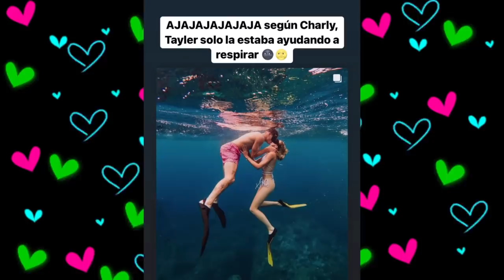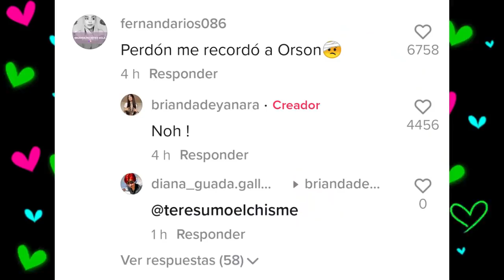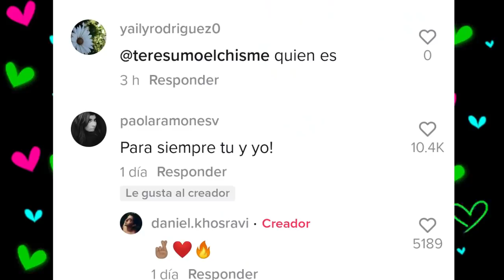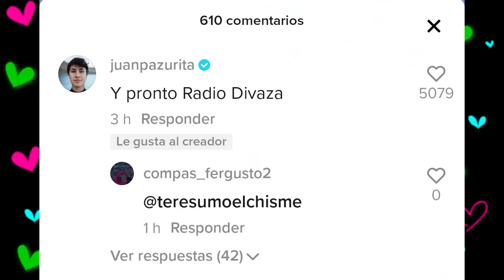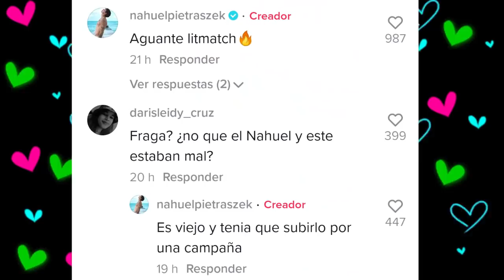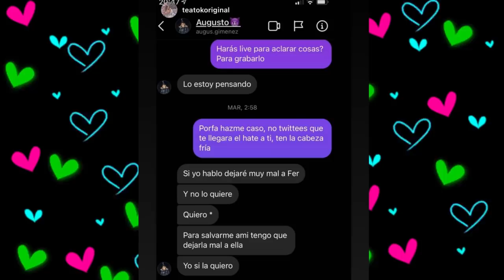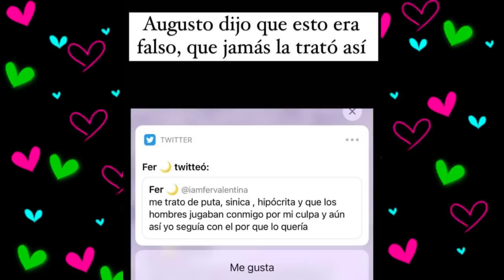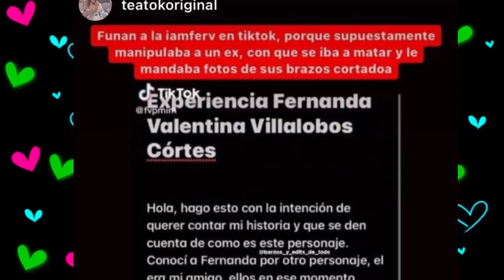CHISMESUMO#161(PART1)AUGUS cuenta su verdad/ YOLO Y DIVAZA se besan/ KIM 50 millones/ BRI y CAMILA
*CHARLI Y DOXIE LLORAN POR HATE EN SU SHOW
*CHARLY JORDAN SE BESA CON TAYLER
*BRIANDA EN PREMIER DE CAMILA CABELLO
*BRIANDA LE RESPONDE A DIANA LARUME
*KIMBERLY LOAIZA LLEGA A LOS 50 MILLONES EN TIKTOK
*DANIEL KHOSRAVI TIENE NUEVA NOVIA
*CHICO POLIAMOR SE DEFIENDE ACUSADO DE COPIAR TREND
*LA DIVAZA Y LA JOSE LE RESPONDEN A DALAS CON BURLAS
*LA DIVAZA Y YOLO SE BESAN EN LA BOCA
*NAHUEL HABLA DE PORQUE SE PELEO CON FRAGA
*LE ROMPEN EL CORAZON A JIMENA JIMENEZ
*MITCH SE HIZO LA LIPO
*CAROLINA Y NICOLE COLABORAN
*KARLA BUSTILLOS EMBARAZADA
*IAM FER RESPONDE COMENTARIOS ACLARANDO COSAS
*MUESTRAN IMAGENES DONDE FER Y AUGUSTO SON DISTANTES EN LA CALLE
*AUGUSTO CUENTA TODA LA PELEA ANTES DE LOS CORTES DE FERNANDA
*AUGUSTO ACLARA QUE SI SE BESO CON KALYA Y FERNANDA CON ALEJANDRO
*AUGUSTO DEJA A MELIPANDA COMO MALA AMIGA POR GUARDARSE INFORMACION
*AUGUSTO NIEGA 1NSULT0S A FERNANDA
*AUGUSTO SE DESPIDE DE FERNANDA PARA SIEMPRE